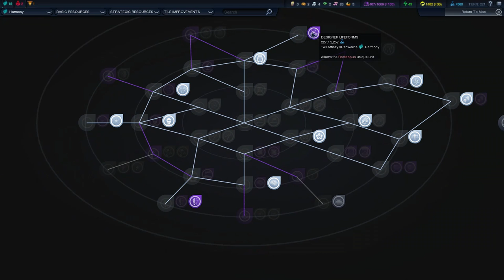Civilization Beyond Earth: Swedish Space Adventure #22 - The Last Insult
The Swedish Space Race is over and now the Swedish Space Adventure begins! We have gone Beyond Earth, and it's time to explore this alien planet and try to make a home for ourselves.